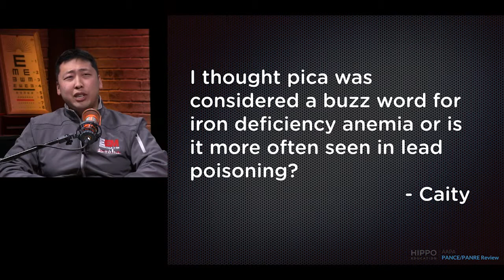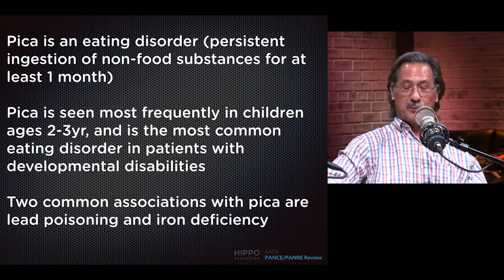Hippo Mailbag: AAPA PANCE/PANRE Review Pica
Hippo editors John Mabee and Paul Jhun go over exam topics from the AAPA PANCE/PANRE Review